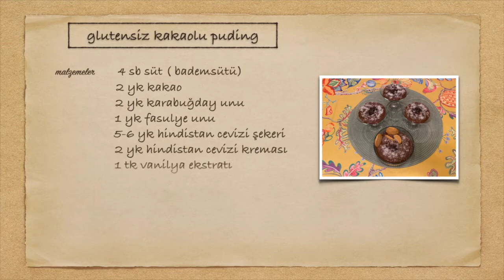Kakaolu Puding Tarifi | Aradolu TV | Mutfakta Hilal Var! 3. Bölüm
Mutfakta Hilal Var!

Hilal Davran bu hafta sizlere Aradolu ürünleriyle leziz bir kakaolu puding yapıyor, pudingi yerken gizemli bir aşk filmini izlemenizi tavsiye ediyor...hangisi mi? Cevabı videoda ;)

               organik ve doğal gıdadan bakım ve kozmetiğe, bebek mamalarından sporcu takviyelerine, modadan tasarıma ve modern eve dair tüm yaşam ürünlerini keşfedin ► Aradolu.com